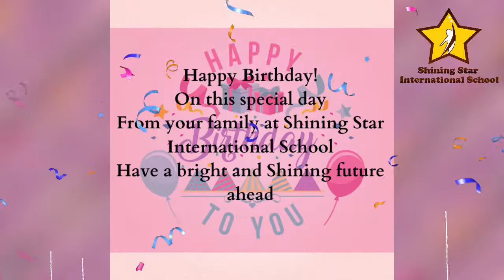Happy Birthday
Shining Star International School wishes its little twinkling stars a very Happy Birthday